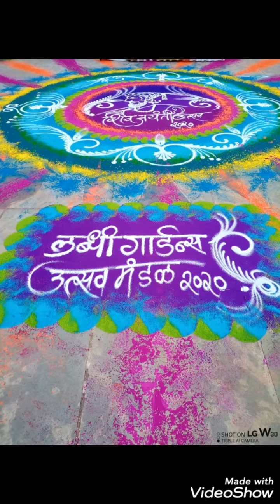Chatrapati Shivaji Maharaj Jayanti2020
लब्धी गार्डन्स उत्सव मंडळ नेरळ